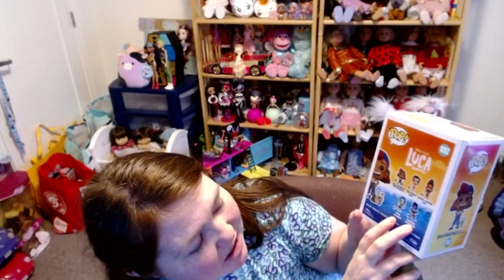Funko Pop Friday - Unboxing Funko Pop - Unboxing Two Disney Funko Pops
I love olaf so much. He's so optimistic...

Funko Pop - Giulia Marcovaldo

Funko Pop - Olaf As A Genie